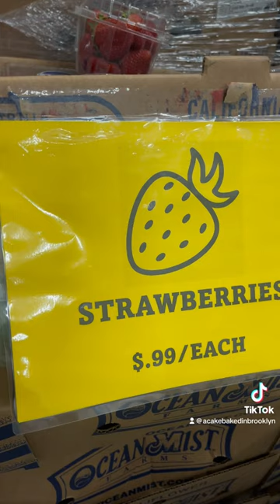99 Cent Farmers Market At 3480 NW 27th Ave Pompano Beach FL 33069 2023